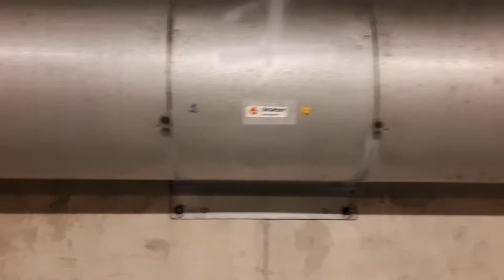Parking garage ventilator sound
listen to the sound of this ventilator, underappreciated but working hard to let the air flow